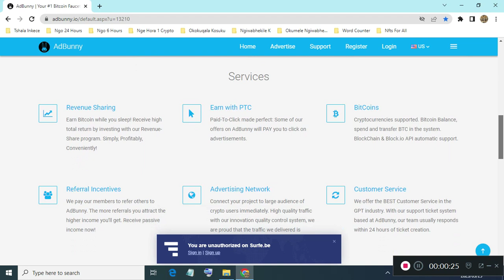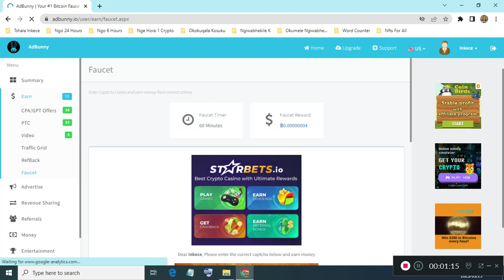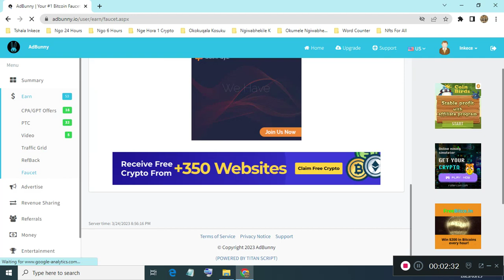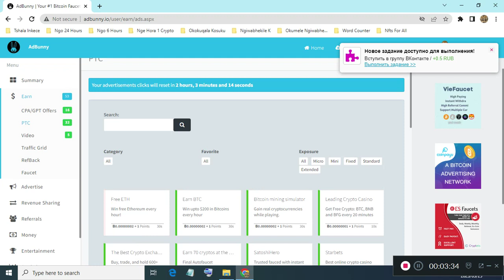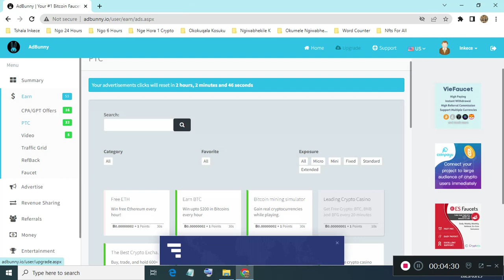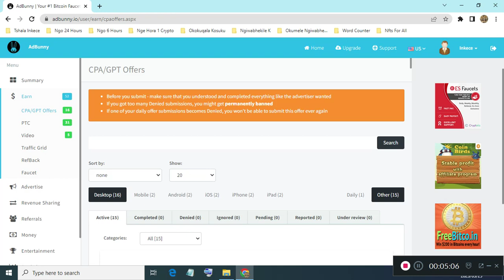Free Bitcoin Faucet PTC At AdBunny